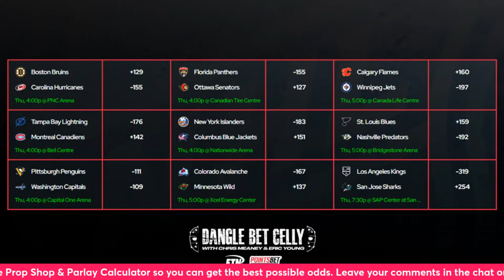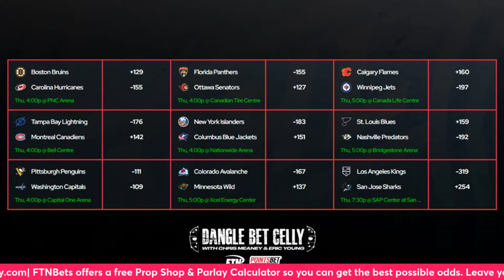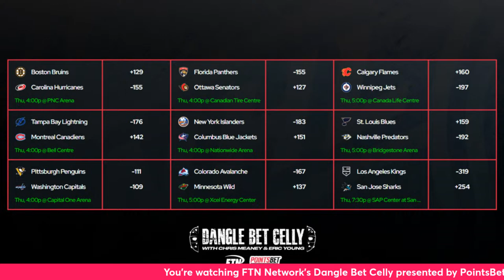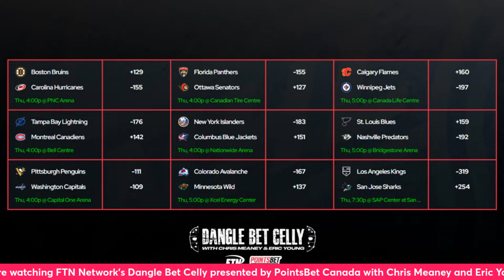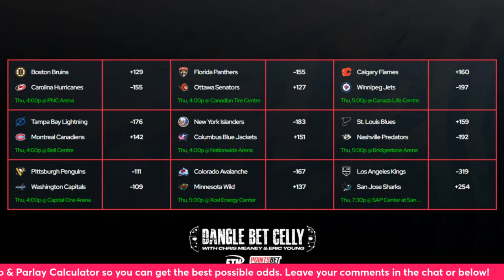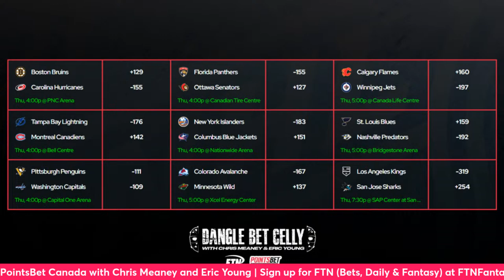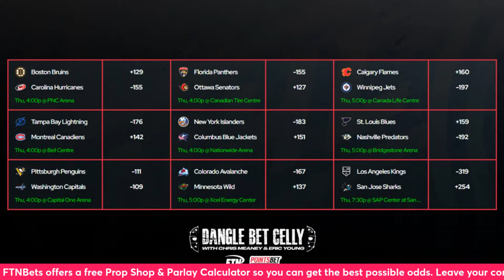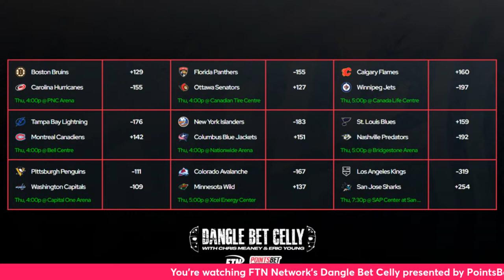FREE NHL Picks Today! | NHL Predictions | Props | Anytime Goal Scorers | NHL Picks 4/4/24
On this episode of Dangle Bet Celly, Chris Meaney (@chrismeaney) and Eric Young (@theericyoung) break down the NHL slate for Thursday, April 4th. They share their favorite NHL Picks, NHL Props, NHL Predictions, NHL Goal Scorers, NHL Shot Props, and NHL DFS Picks! Have a Fantasy Hockey question? Leave it in the chat!!

Get your NHL Picks today!! Check out the NHL Props article below!

6:30 PIT @ WAS
10:30 BOS @ CAR
14:30 TB @ MTL
21:35 FLA @ OTT
30:00 NYI @ CLS
36:00 COL @ MIN
45:00 CGY @ WPG
48:00 STL @ NSH
51:00 LA @ SJ
56:00 NHL Picks; NHL Props; Anytime Goal Scorers

FTN Network is your one-stop shop for all things fantasy sports and sports betting. Whether it’s football, basketball, baseball, golf or other sports, we have you covered. If you like quick-hitting analysis and advanced statistical breakdowns for the NFL or a long form deep-dive into your favorite stats for the NBA with top-of-the-line projections and an optimizer, the FTN Network is here for you. expert advice on best bets, value plays, props, picks, sleepers, waiver wire pickups, we've got it all.